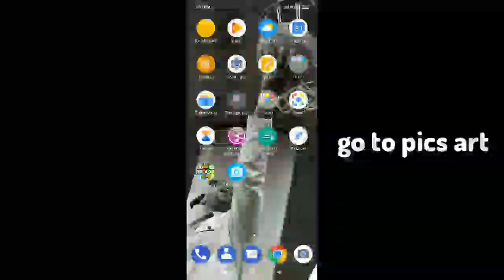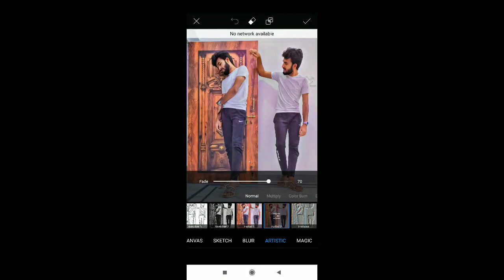PHOTO EDITING in just 2 minutes | best mobile photography at home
In this awesome video guys I'm going to show you 2 minute photo editing

Releted search quarries

Photo editing, photography, creative photography, photography at home, photography and with phone, mobile phone photography, pics art Editing, Lightroom editing

Fashion Nick, nikhil Joshi